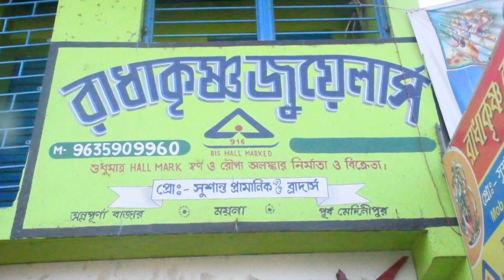সম্প্রীতি উৎসব পরিচালনায় আনন্দমঠ সার্বজনীন দুর্গোৎসবের শুভ সূচনা হল মাঙ্গলিক খুঁটি পূজার মধ্য দিয়ে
সম্প্রীতি উৎসব কমিটির পরিচালনায় আনন্দমঠ সার্বজনীন দুর্গোৎসবের শুভ সূচনা হল মাঙ্গলিক খুঁটি পূজার মধ্য দিয়ে